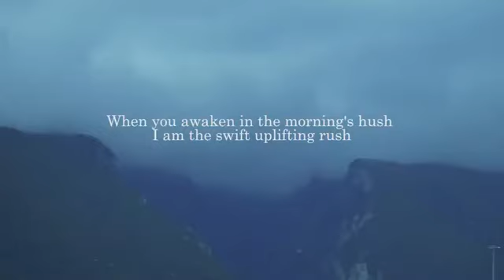Best Motivation 🔥💖motivationalvideo